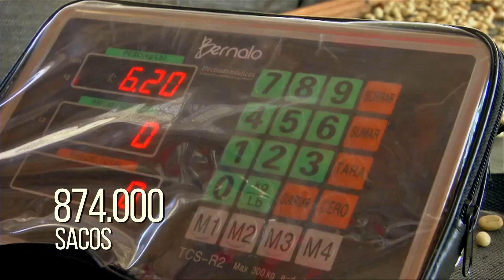Agricultura al Día / Este es el crecimiento del sector cafetero